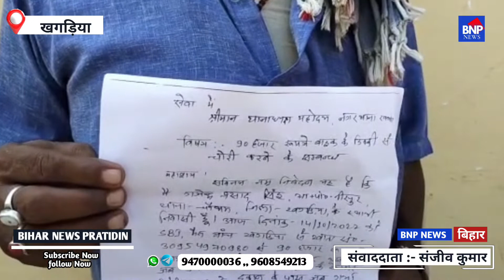खगड़िया में महज 20 मिनट में ही दो जगह 2.50 लाख रुपए की हुई छीनतई.....